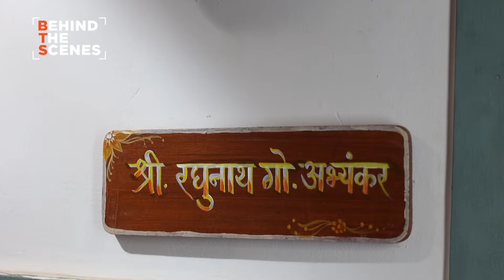हृदयी प्रीत जागते - Behind The Scene - Monthly Compilation (Jan - 23) - Zee मराठी